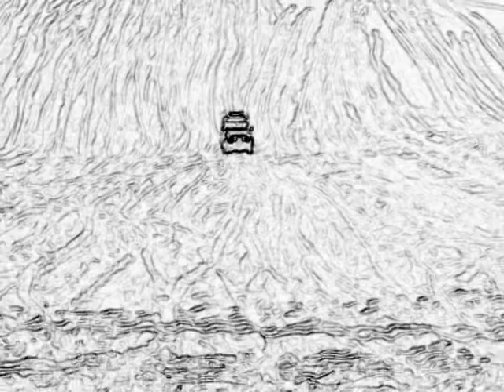Land Rover Owner Club Stockton Beach NSW Australia 2014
Film and photo Iphone4
Editor iphone app: Splice
Music (and I hope they dont mind... its a great song, you will find it at Itunes-store :)
Igen o Igen by Nephew // Interkom kom ind